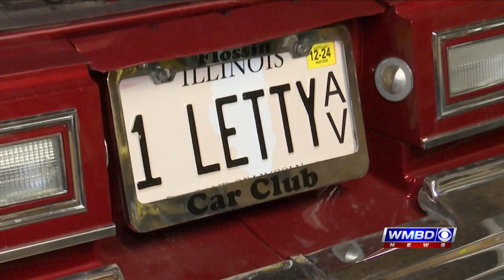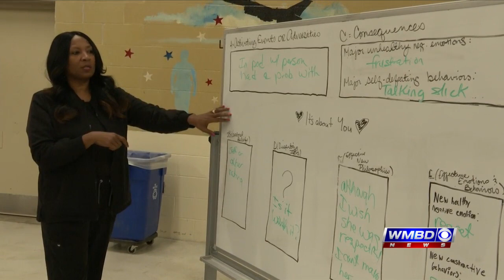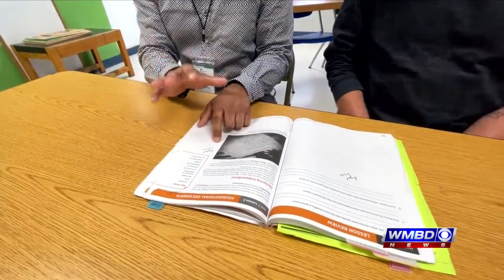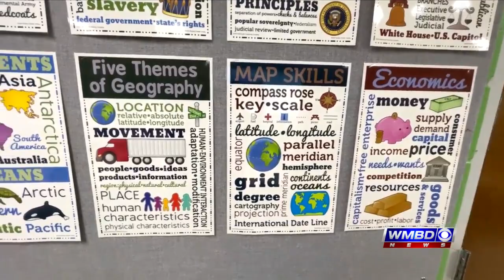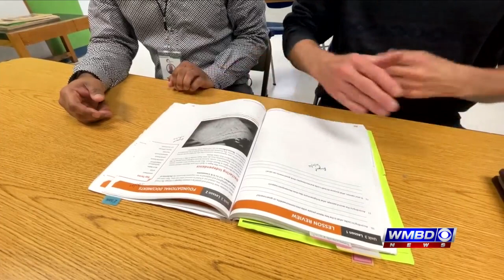United for Peace: Searching for Solutions (FULL)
For more information on the "United for Peace: Searching for Solutions" townhall discussion,